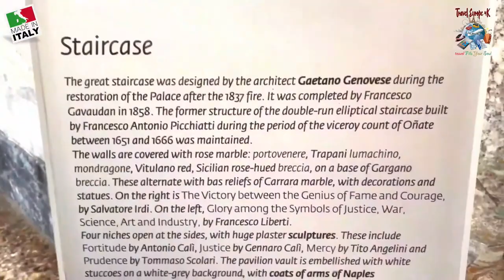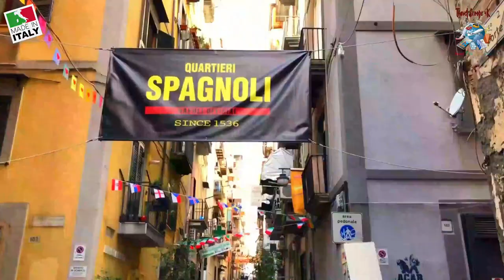Napoli in Italy //බස් එකේ කිලොමීටර 1800 ක් ගිය සුන්දර නපොලිය//flixbus experience//Travel Europe Api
Napoli in Italy // බස් එකේ කිලොමීටර 1800 ක් ගිය සුන්දර නපොලිය//flixbus experience//Tavel Europe අපි

පබි & තුෂි ඔයාලට ගොඩක් ස්තුතියි අපිට කරපු උදව් වලට... ආදරෙයි ඔයාලා දෙන්නට. ලබන අවුරුද්දේ අපි ආයෙත් එනවා නපොලිය බලන්න. Pompeii ඇවිදින්න ❤️❤️❤️❤️❤️❤️

The Top 10 things to do in Naples, handpicked by the locals!

Check out Naples best private tours & activities @Withlocals: travel Europe4K
Discover the real beat of Naples!

Watch this unique guide to know what to do on your next trip to Naples, and what are the best places to visit, according to the locals.

Video category - Cinematic & Music Cover

Video Setup -   camera    - Sony A7iii
                                               DJI MINI 2
                                               DJI FPV

                           les            - SAMYANG 85mm 1.4F ,
                Stabilisateur     - AK2000C - Feiyu Tech

Videography - Yasintha Dinuk Travel Europe Api